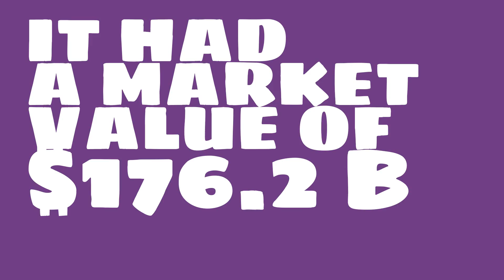What were the 2017 sales of Philip Morris International?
Watch this video to learn about Philip Morris International.